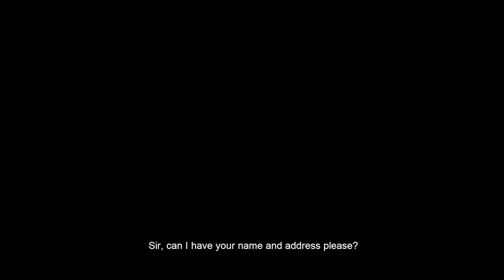Bedok² Where Evil's Heart Beats Trailer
Coming Soon...

We do not claim any copyrights to the soundtracks.